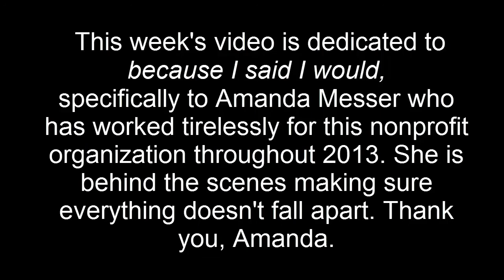Week 52 of 52 promises: Final Video for 2013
My name is Alex and I am the founder of "Because I said I would." This is the final video for my 52 promise New Year's resolution. It has been an incredible experience. Thank you to everyone who supported me throughout this endeavor.

This week's video is dedicated to because I said I would,
specifically to Amanda Messer who has worked tirelessly for this nonprofit organization throughout 2013. She is behind the scenes making sure everything doesn't fall apart. Thank you, Amanda.

Remember, you can get 10 promise cards mailed to you at no cost! Use them to remember the importance of your promises.